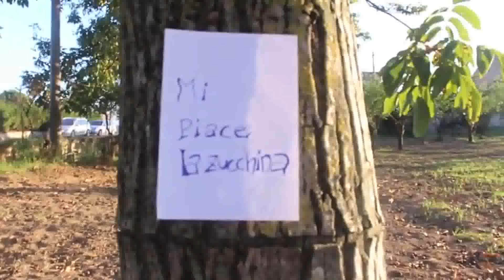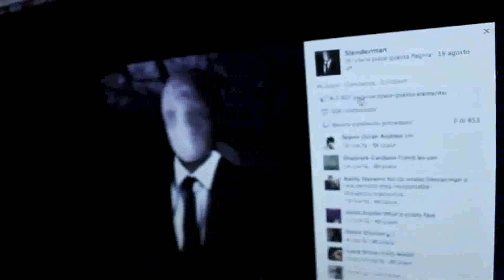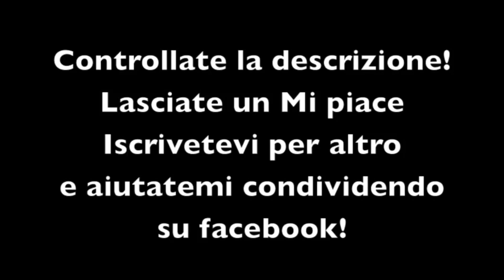Slenderman in real life (Slender nella vita reale divertente)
Video collaborazione con xluxor320 - Leggi la descrizione importante -!